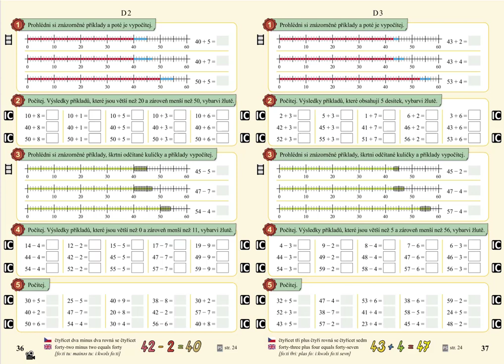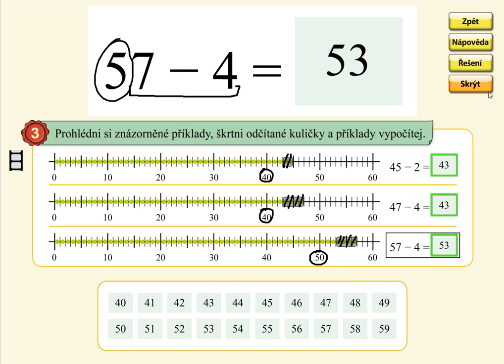Odčítání v oboru 0 až 59 (typ: 45-3), MATÝSKOVA MATEMATIKA 5. DÍL - POČÍTÁNÍ DO STA, str. 37, cv.3